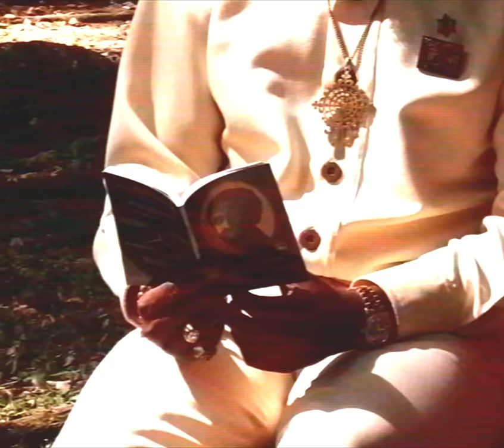Kabaka Pyramid - Start My Day (Official Music Video)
Official Music Video for "Start My Day" by Kabaka Pyramid

"Start My Day"
Kabaka Pyramid
Produced by Zion I Kings
Label: Zion High Productions
Executive Producer: Wesley Barnett

Official Music Video:-
Director: SAMO
Cinematographer Fernando Hevia
Production Manager: Kim Friez
Production Company: Filmaica
1st AC: Dwight “Rocky” Taylor
DIT/PA: Meeks Thomas
Grip: Nicholas Newman
Runner: Lemar Grant

Lead Talent: Shauna Williams

Writers:
Keron Salmon, Irie Souljah, Carla Marie, David Goldfine, Laurent Alfred, Andrew Bain, Okiel McIntyre, Zoë Brown

Musicians:-
Drums: Roberto Sanchez
Bass, Pick Guitar, Percussion & Synth: David “JAH David” Goldfine
Keyboards & Guitar: Laurent “Tippy I” Alfred
Lead Guitar: Andrew “Moon” Bain
Trumpet & Trombone: Okiel McIntyre
Flute: Zoë Brown

Mixed By: David “JAH David” Goldfine
Mastered By: Laurent “Tippy I” Alfred